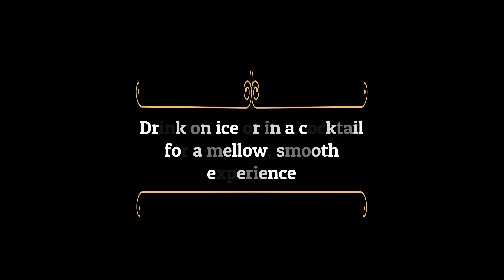Rebel Yell Bourbon Whiskey Tasting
Today, I am tasting one of my favorite everyday whiskies, Rebel Yell.  Rebel Yell is an affordable bourbon.